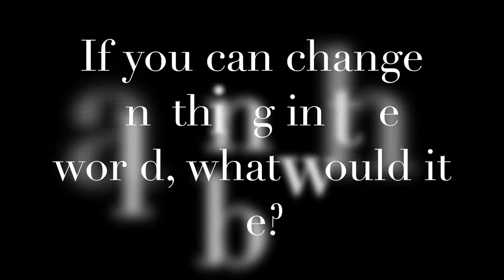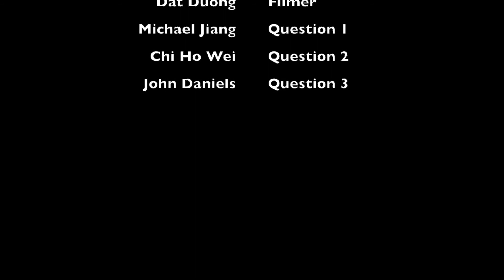Movie Ningzhi Michael Dat